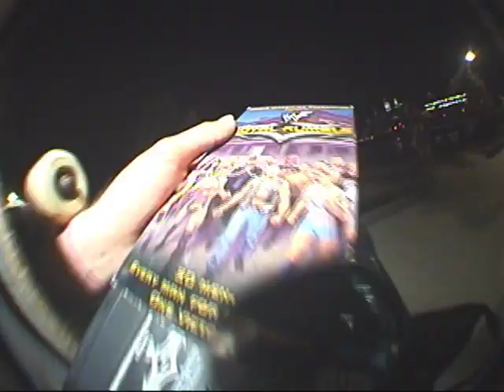4x4 promo clip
Full length video featuring
Thomas Del Carpio, Charlie Cassidy, Soy, and Dylan Sepe

Filmed by Charlie Cassidy